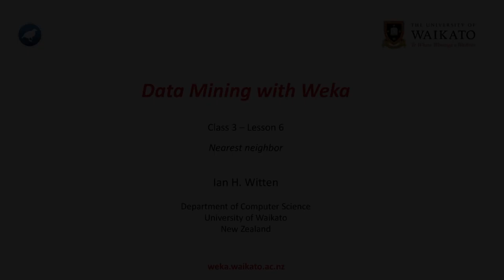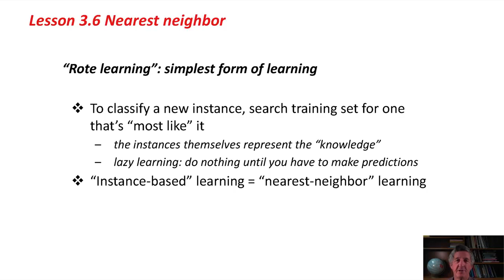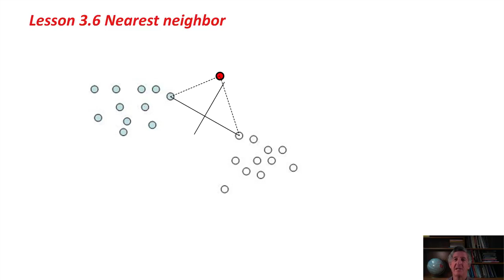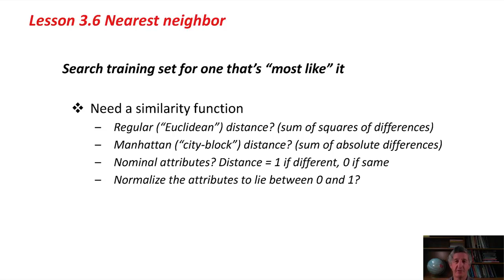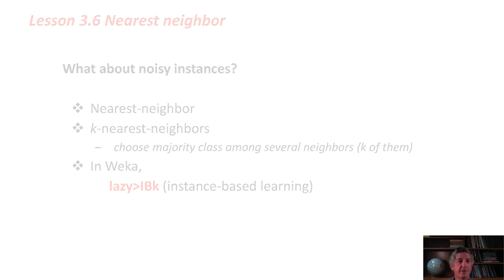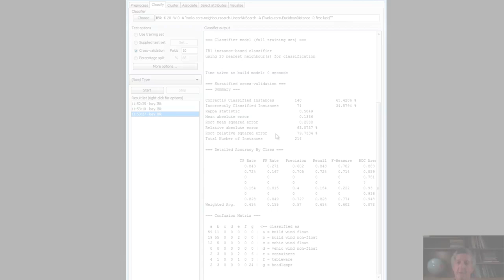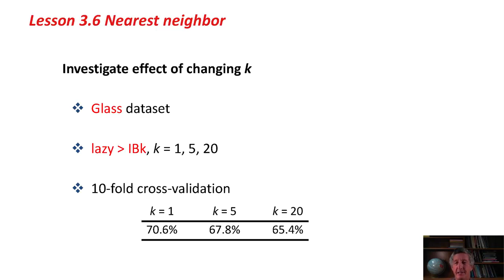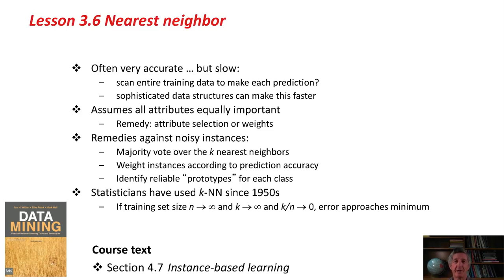Data Mining with Weka | 19 | The Nearest neighbor 01